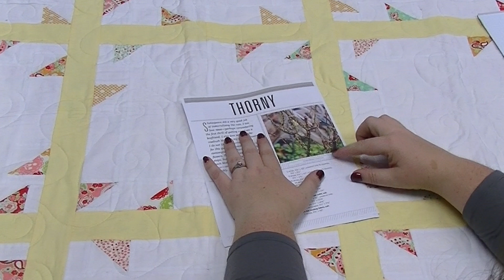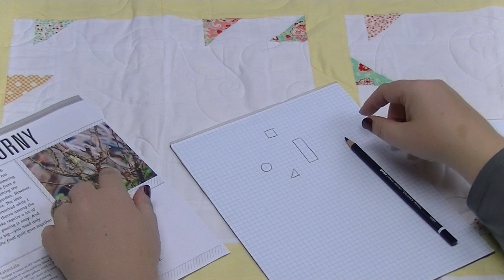Design your own quilt: from inspiration to design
Learn how designer Heather Scrimsher creates extraordinary modern quilt patterns from the ordinary things she sees everyday. Once you understand her creative process, you’ll see the details of your world through fresh eyes—and you’ll want to capture those details in your own unique quilts.

See more of Heather’s quilts in her book Graphic Quilts from Everyday Images